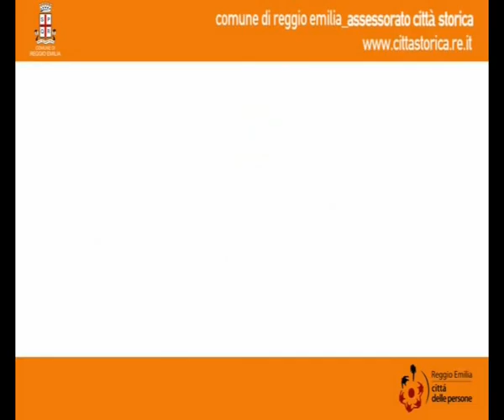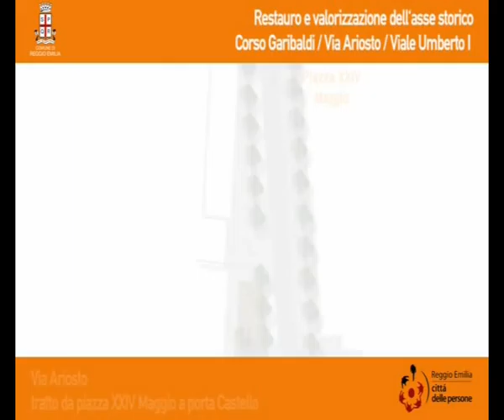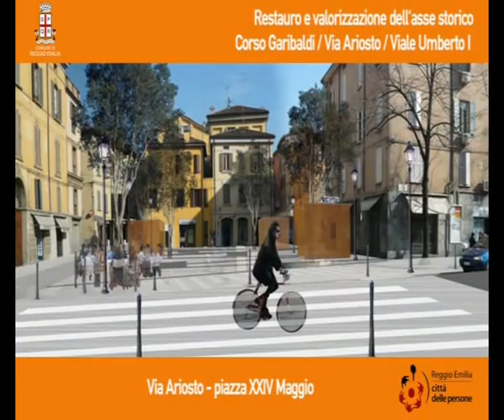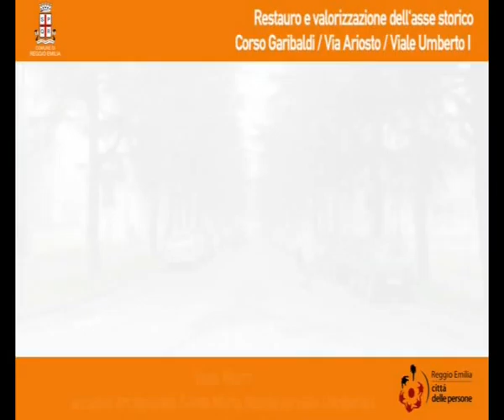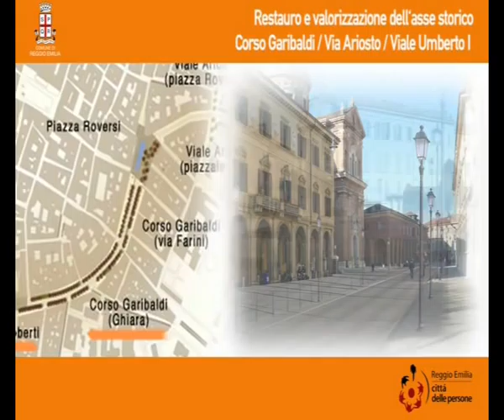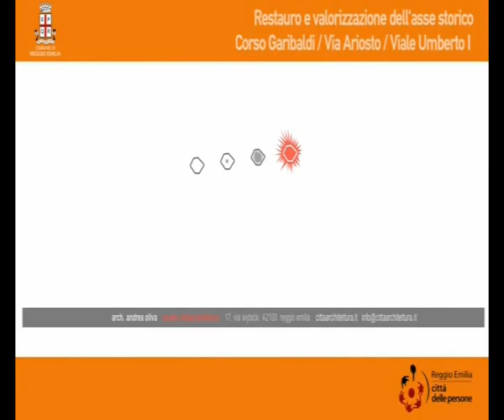Premio 2009 - Comune di Reggio Emilia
Restauro e valorizzazione
Canali Tematici